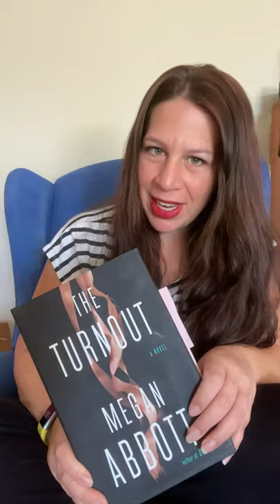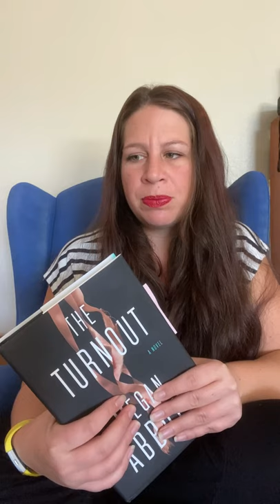The Turnout Megan Abbott